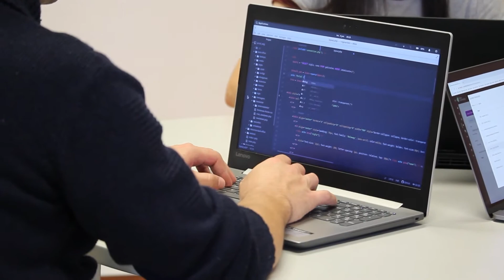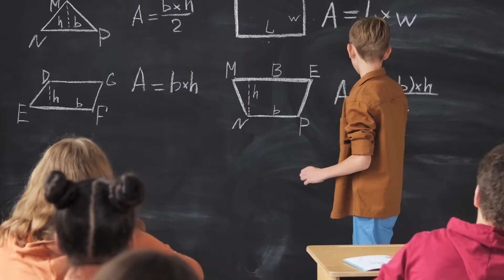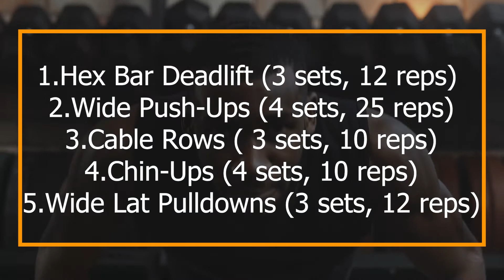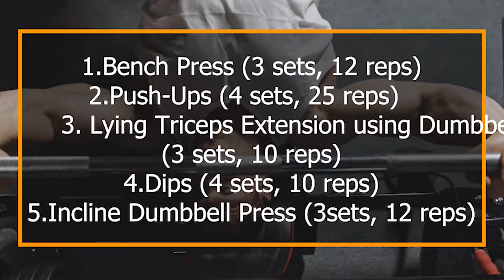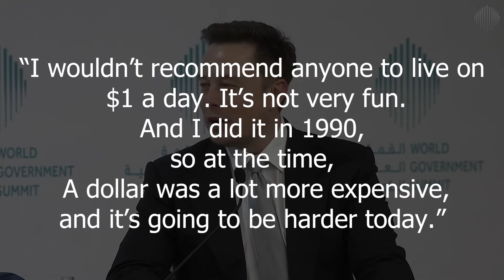ELON MUSK REVEALS HIS DIET AND WORKOUT PLAN - and it's insane!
This time on Celebrity Diet and Workout Routine, we are going to bring you the person who some say is an alien and others say is an AI robot but when it comes down to it, Elon Musk is a scientist one who is conquering the business world.
Elon Reeve Musk, born June 28, 1971, is a businessman and investor. He is the founder, CEO and chief engineer of his SpaceX. Business Angel, CEO and product of Tesla. He is an architect and founder of The Boring Company. Co-founder of Neuralink and OpenAI. With an estimated net worth of approximately $266 billion as of August 17, 2022, Musk is the richest person in the world, according to Bloomberg’s Billionaires Index and Forbes’ Real-time Billionaires list. Musk was born and raised in Pretoria, South Africa. After briefly attending the University of Pretoria, he moved to Canada at the age of 17 and obtained citizenship through his Canadian-born mother. Two years later, he enrolled at Queen’s University and transferred to the University of Pennsylvania for a BA in Economics and Physics.